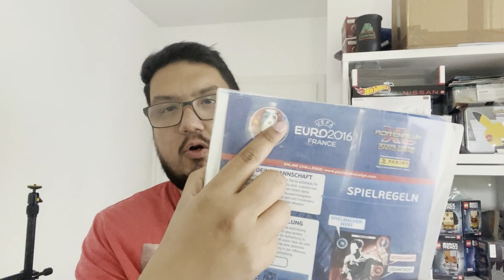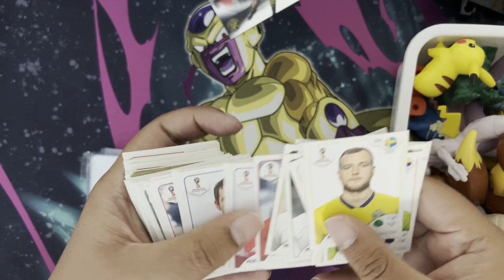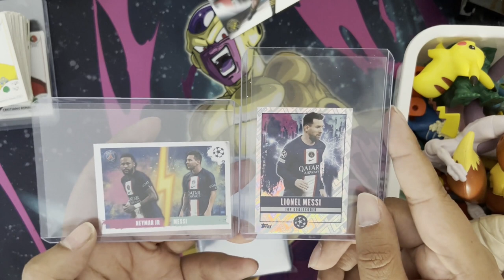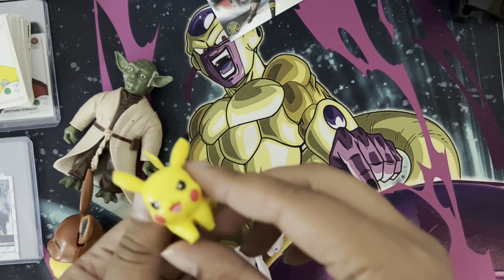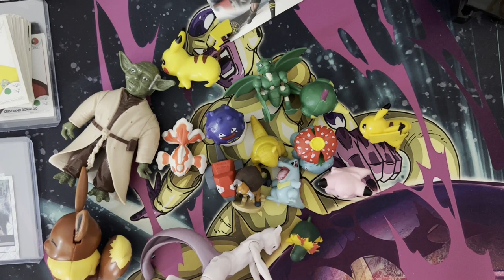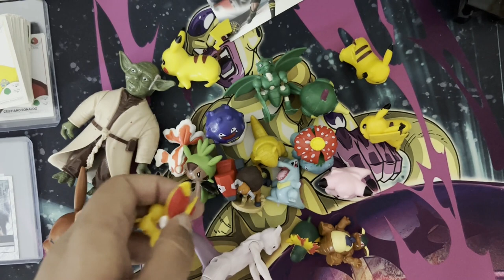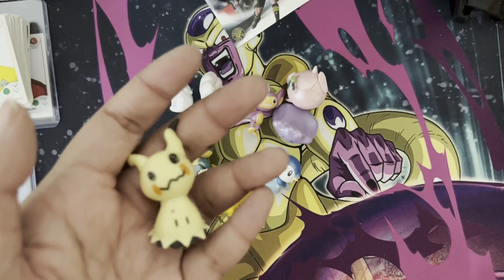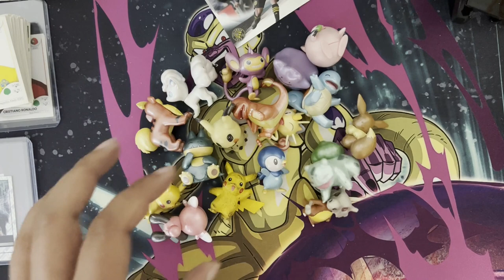Pokemon Figuren auf dem Flohmarkt gefunden!!!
Moin Moin, willkommen auf meinem neuen Video.

Schaut gerne meine anderen Videos an.